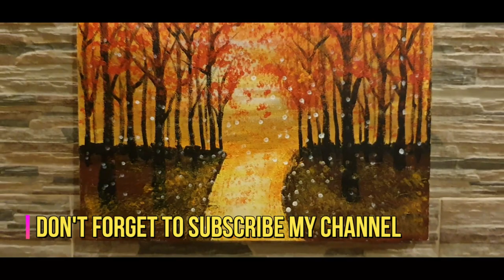ACRYLIC PAINTING ON CANVAS/ COTTON SWAB/ (Forest Scene)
"The leaf of every tree brings a message from the unseen world.
Look, every falling leaf is a blessing."
~Rumi

Another Canvas Painting using acrylic paints and cotton swabs showing a forest scene.